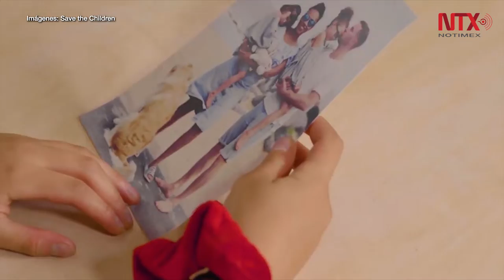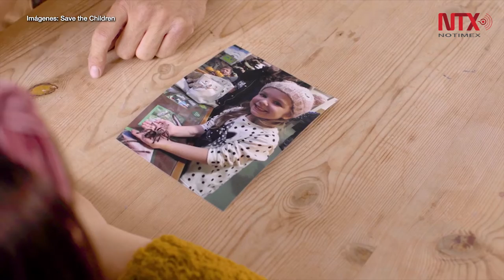Respeto y compañía, los mejores regalos para un menor en duelo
Especialistas en duelo señalaron que en la época navideña es importante observar y reconocer las señales de alerta en infantes que enfrentan procesos de duelo, como la pérdida de un familiar o la separación o abandono de sus padres, y saber cómo ayudarlos a expresar sus emociones.